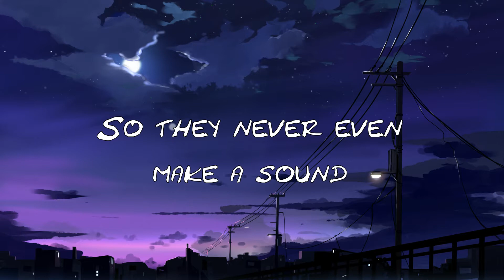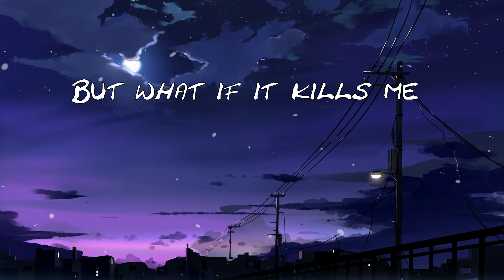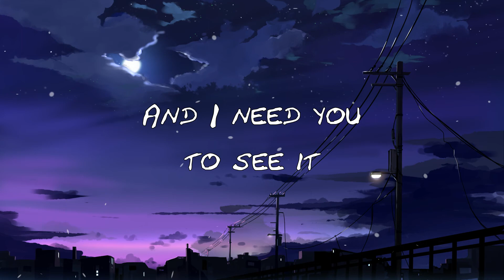Nightcore - I'm Not Ok (lyrics) [Citizen Soldier]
Thank ya for watching!

乂❤‿❤乂 Credits 乂❤‿❤乂

乂❤‿❤乂 Support creators 乂❤‿❤乂

乂❤‿❤乂 Lyrics 乂❤‿❤乂

[Verse 1]
Tonight the monsters in my head
Are screaming so damn loud
But I built walls so high
So they never even make a sound

[Pre-Chorus 1]
It's a mask, it's a lie
It's the only home I've ever known
Cause being who I really am
Has only left me more alone

[Chorus]
I am not okay
And I need you to see it
I have so much to say
And no one to hear it
The reason I keep quiet
With so much at stake
I always feel like a burden
Let it silence me
You'll never understand
Why its so hard to say

[Verse 2]
I wish I had a scar, had a bruise on the surface
Any kind of proof
That everything I feel is more than just some sad excuse
My life's invisible abuse
I'm either judged or have to hide
The only symptom you can see
Is I don't wanna be alive

[Pre-Chorus 2]
I'll never have the words
I can't explain this hell
But what if it kills me
If I keep it to myself
To myself

[Chorus]
I'm never safe
It's not a phase
If I finally break
Would you still stay

乂❤‿❤乂

-Naoki